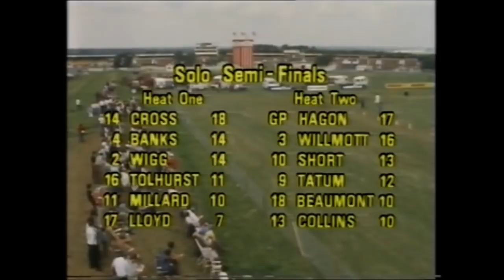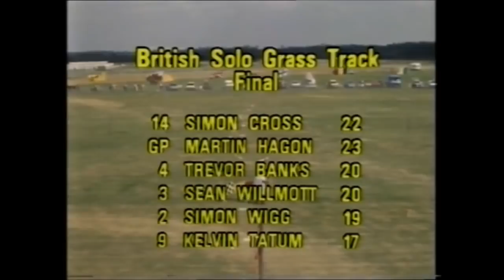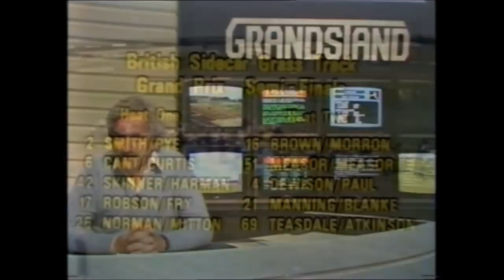Grasstrack, 1983 British Solo Grand Prix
This is the Full BBC Grandstand coverage. Simon Wigg, Bobby Schwartz, Keith Millard, Gerald Short, Mark Edwards, Phil Collins, Duncan Tolhurst, Kelvin Tatum, Martin Hagon, Trevor Banks, Simon Cross, and Sean Wilmott race at Silverstone in front of the BBC cameras. Murray Walker commentates.